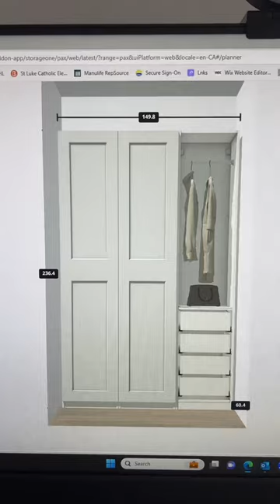Creating spaces with virtual clients! Cabinet mock-up using Ikea Pax!